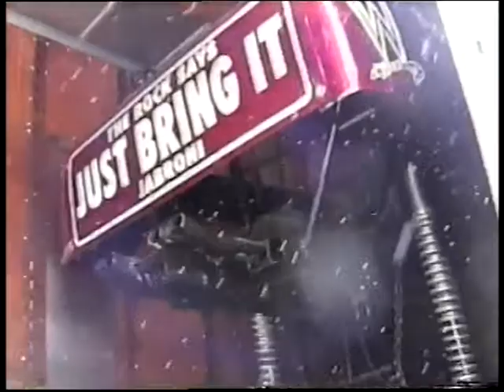Calvins Hm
Just a peek at Calvins garage area @ Sturbridge,Ma back in 1-03. LIMITED VIEWING TIME ONLY!!! OR???